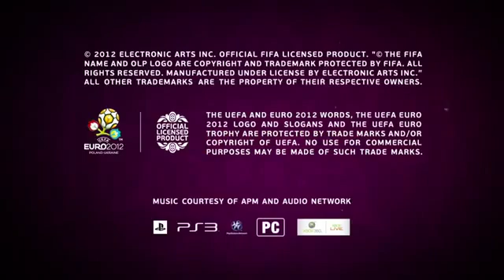TechTudo - FIFA 12 - UEFA EURO 20121276